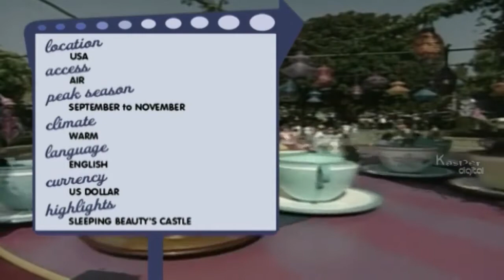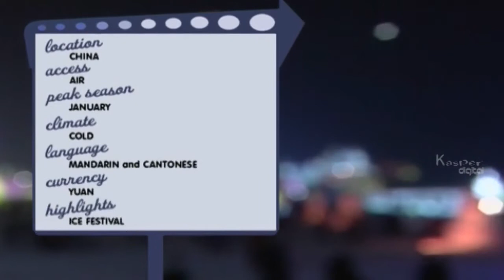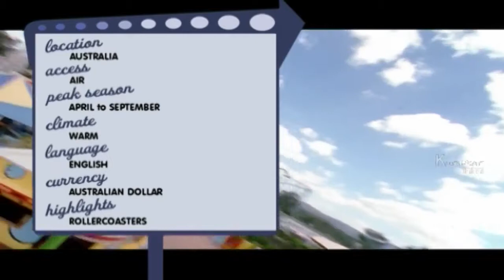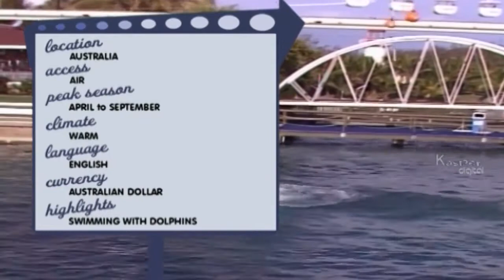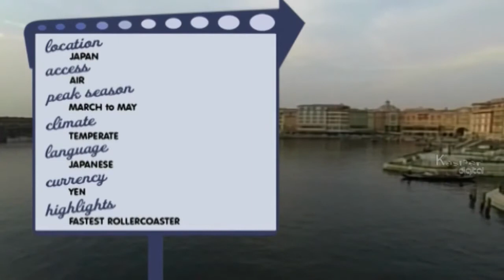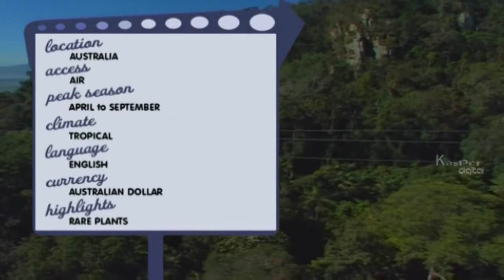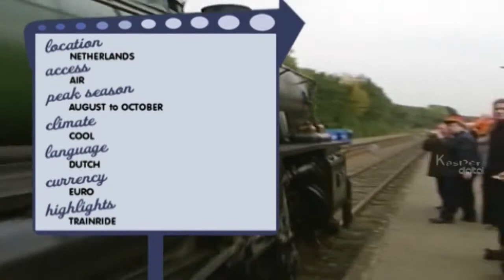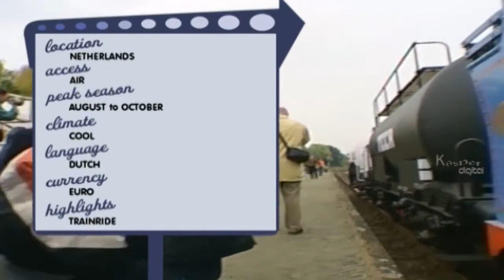Best Theme Parks In The World | Explore Ep 09 | TLF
Here is the list of Best Theme Parks in the World That You Just Can't Miss!